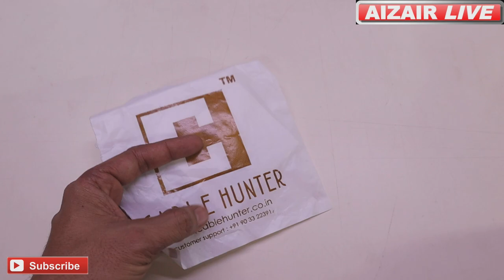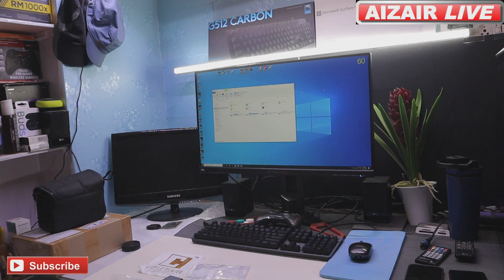USB 3.1 Type C Female to USB A Male Adapter | AIZAIR LIVE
FAST DATA TRANSFER - Supporting USB 3.0 Protocol and USB C Protocol boosts data sync to speed up to 5Gbps. Backward compatible with USB 2.0.
👌 DURABLE LOOKING - Solid and modern appearance with aluminum surface ensures durability, heat dissipation and a long life span.
👍 WIDELY COMPATIBLE - Connect Samsung Galaxy Note 8/9,S8/S9,S8/S9 Plus,S10, Huawei P20, P30 Pro, Google Pixel 3/2/2 Xl, Apple New Macbook 12 Inch, iPad Pro 2018, ChromeBook Pixel, Nokia N1 Tablet, Google Nexus 5X/6P and other type-c devices to a Acer/HP/Dell/Asus/Lenovo computer laptop or USB A wall/car charger for sync and charging. Support charge iPhone X/Xs with a USB c-lightning cable.
👌 STYLISH SHAPE - Latest mini style USB Type C Connector, smaller, smarter and more convenient, Low-profile connector with a reversible design simplifies the connection; Plug and unplug easily without checking for the connector orientation.
👍 EASY TO USE - No installation required. Just plug and play needn’t to check for the connector orientation.